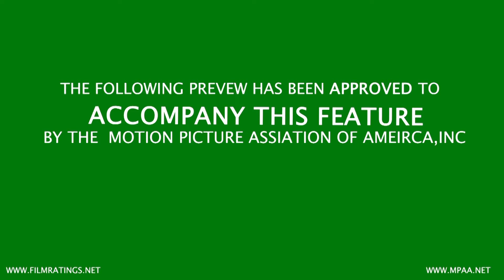Ed, Akeemi, Chriztian